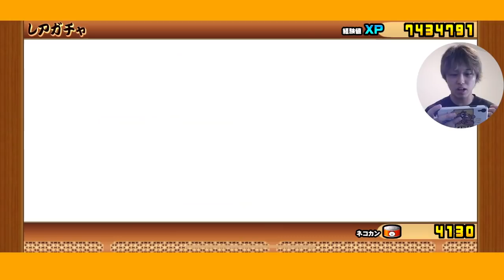【にゃんこ大戦争】伝説レアで未来編を無双します！ガチャ50連で超激レア大量ゲット！？